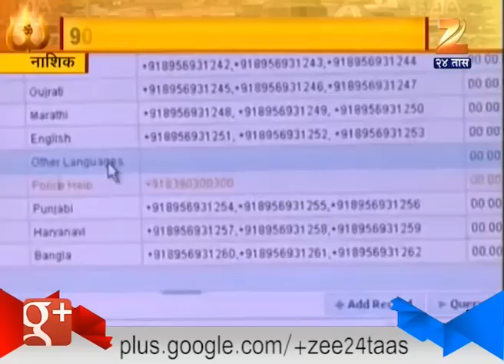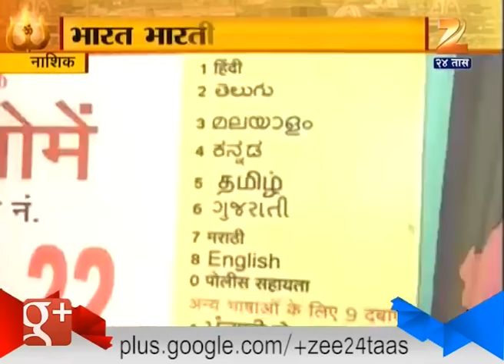Nashik : Bharat Bharti Started Help Line In 16 Indian Language At Kumbha Mela